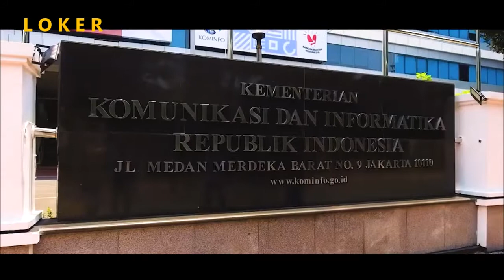Lowongan Kerja Hari Ini Lowongan Kerja 2022 Lowongan Pekerjaan Lowongan Kerja Terbaru KOMINFO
1. Pengadministrasi Umum
Usia 21-35 tahun (per Januari 2022)
Pendidikan minimal SMA/SMK/MA Semua Jurusan
Mampu mengoperasikan komputer dan aplikasi perkantoran
Komunikatif
Mengerti dan memiliki rasa antusiasme tinggi dalam Ilmu Teknologi dan Informasi
Teliti dan sanggup bekerja di bawah tekanan

2. Desain Grafis
Pendidikan minimal D3 Semua Jurusan
IPK minimal 3,00
Mampu mengoperasikan aplikasi desain grafis
Komunikatif
Mengerti dan memiliki rasa antusiasme tinggi dalam bidang Ilmu Teknologi dan informasi

3. Pengadministrasi Hukum dan Kerjasama
Pendidikan S1 Hukum
IPK minimal 3,00

4. Programmer
IPK minimal 3,00
Mampu mengoperasikan aplikasi programman dan database berbasis Web dan Mobile
Komunikatif

5. Pengadministrasi Keuangan
Warga Negara Indonesia
Pendidikan minimal S1 Akuntansi
IPK minimal 3,00

Pendaftaran paling lambat tanggal 14 Januari 2022
Bersedia ditempatkan dan ditugaskan dalam wilayah kerja BPSDMP Kominfo Surabaya (Jawa Timur dan Nusa Tenggara Barat)
Peserta Seleksi Umum Tenaga Pendukung Digital Talent Scholarship Tahun 2022 tidak dipungut biaya (gratis)
Balai Pengembangan Sumber Daya Manusia dan Penelitian Komunikasi dan Informatika Surabaya tidak bertanggung jawab atas pungutan atau tawaran berupa apapun dari oknum-oknum yang mengatasnamakan Panitia Seleksi Pengadaan Tenaga Pendukung Digital Talent Scholarship Tahun 2022 melalui seleksi umum;
Informasi resmi yang terkait Pengadaan Tenaga Pendukung Digital Talent Scholarship Tahun 2022 melalui seleksi umum hanya dapat dilihat melalui
Keputusan panitia Seleksi Umum Tenaga Pendukung Digital Talent Scholarship Tahun 2022 tidak dapat diganggu gugat dan bersifat mutlak.